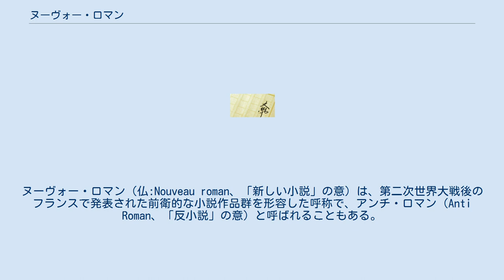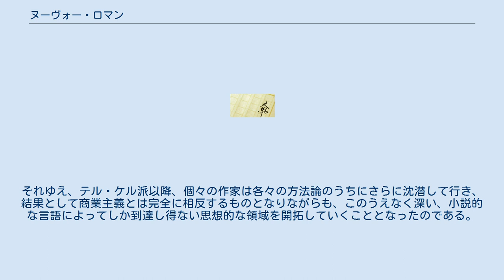ヌーヴォー・ロマン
ヌーヴォー・ロマン（仏:Nouveau roman、「新しい小説」の意）は、第二次世界大戦後のフランスで発表された前衛的な小説作品群を形容した呼称で、アンチ・ロマン（Anti Roman、「反小説」の意）と呼ばれることもある。
1957年5月22日、ル・モンド誌上の論評においてエミール・アンリオが用いた造語。
 実際には、明確な組織・マニフェスト・運動があったわけではなく、従来の近代小説的な枠組に逆らって書いた同時代の作家達を総称するためのジャーナリスティックな呼称であるが、1963年には「新フランス評論」誌などでのアラン・ロブ＝グリエによる論争的評論が『新しい小説のために』（Pour un Nouveau roman）としてまとめられている。
上記のロブ＝グリエをはじめ、クロード・シモンやナタリー・サロート、ミシェル・ビュトール等が代表的な作家とされ、広くはサミュエル・ベケット、マルグリット・デュラス等を含むこともある。
上記作家の小説作品の多くが深夜叢書（ミニュイ社）から刊行されていることは単なる偶然ではない。
 作者の世界観を読者に「押しつける」伝統的小説ではなく、プロットの一貫性や心理描写が抜け落ちた、ある種の実験的な小説で、言語の冒険とよんでいい。
その技法は「意識の流れの叙述」（ナタリー・サロート）や「二人称小説」（ミシェル・ビュトール）、「客観的な事物描写の徹底」（ロブ＝グリエ）など様々だが、読者は、与えられた「テクスト」を自分で組み合わせて、推理しながら物語や主題を構築していかざるを得ない。
サルトルやバルトらに擁護された面もある。
 1960年代後期以降はヌーヴォー・ロマン（アンチ・ロマン）の動向をより批判的に発展させた、フィリップ・ソレルスを中心とするテル・ケル派（文学理論雑誌Tel Quelを基軸に活動したことからこう呼ばれた）に活動が継承された。
しかし、1970年代入るとフィリップ・ソレルスがマオイズムに傾倒し、テル・ケル派も政治的な色合いが濃厚になり文芸活動としての側面は次第に薄れていった。
 ただ、ヌーヴォー・ロマンはそもそも党派性が薄いものであり、個々の作家の作品自体も、モダニズムを積極的に引き受けることで小説というジャンル自体の進歩を目したものであった。
それゆえ、テル・ケル派以降、個々の作家は各々の方法論のうちにさらに沈潜して行き、結果として商業主義とは完全に相反するものとなりながらも、このうえなく深い、小説的な言語によってしか到達し得ない思想的な領域を開拓していくこととなったのである。